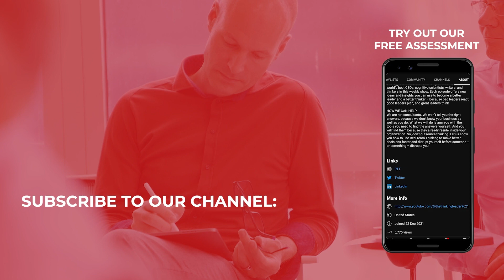Why Business Schools Can't Teach Leadership